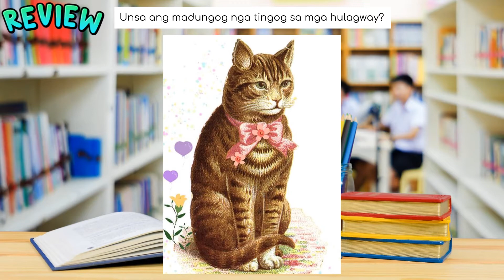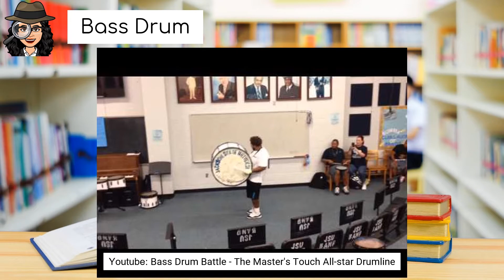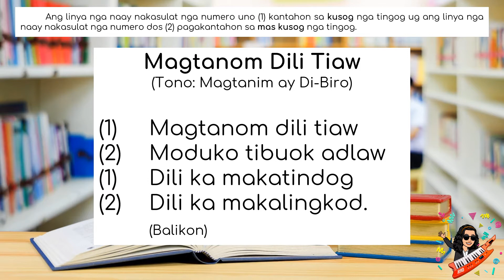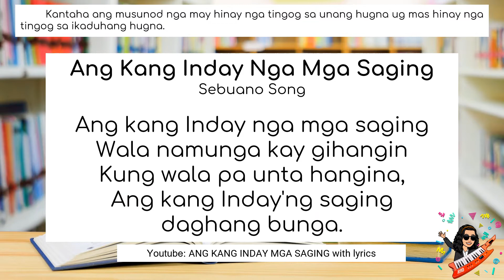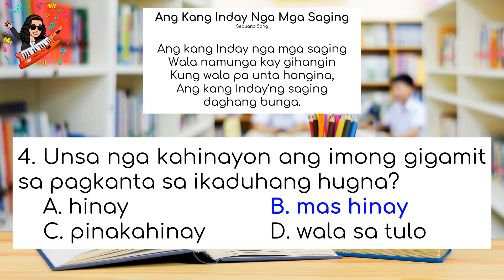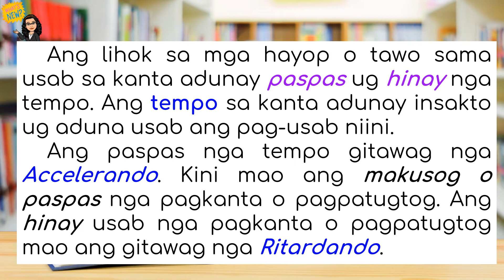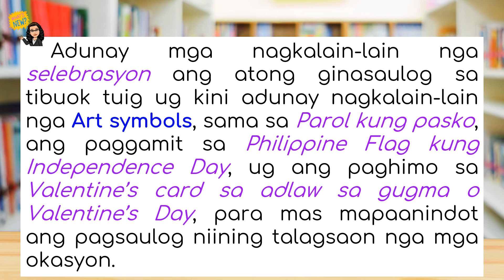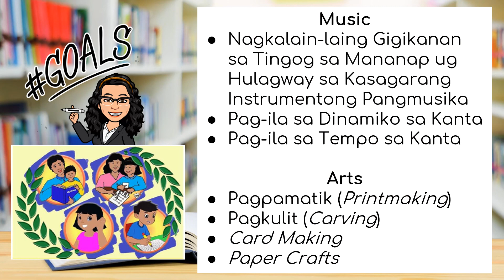Grade 2 Quarter 3 Music and Arts (Binisaya)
Music
Nagkalain-laing Gigikanan sa Tingog sa Mananap ug Hulagway sa Kasagarang Instrumentong Pangmusika
Pag-ila sa Dinamiko sa Kanta
Pag-ila sa Tempo sa Kanta

Arts
Pagpamatik (Printmaking)
Pagkulit (Carving)
Card Making
Paper Crafts